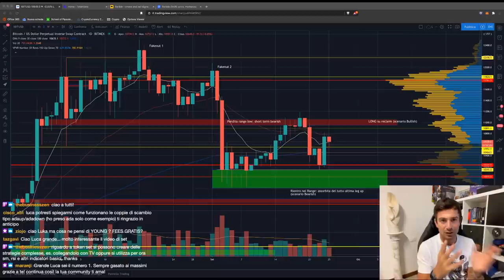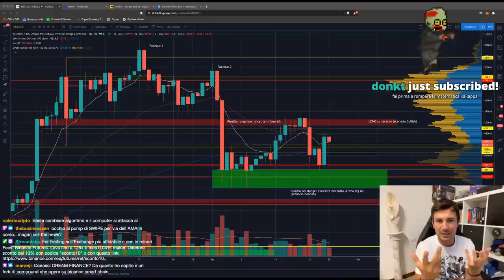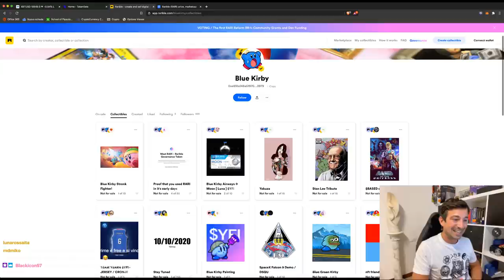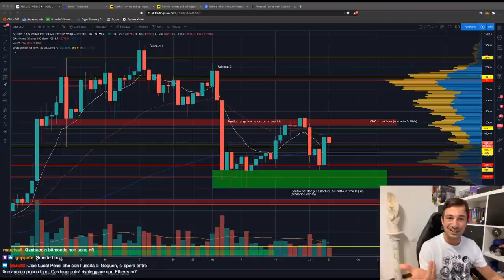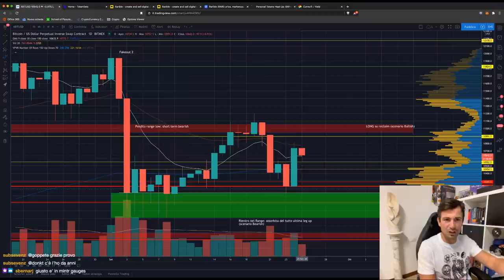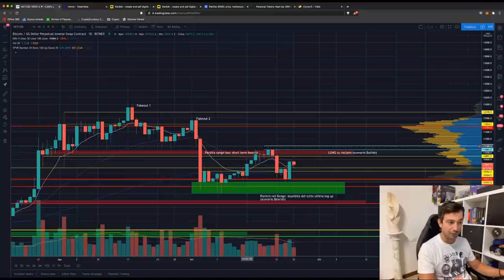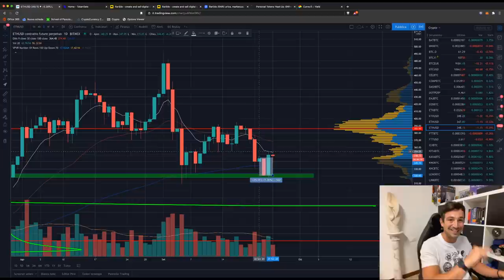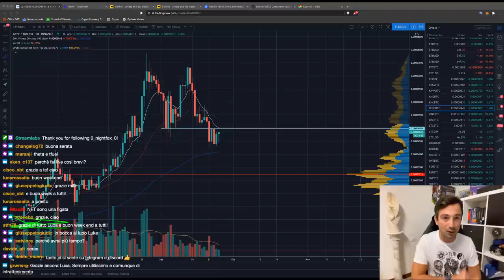BITCOIN: si riaccende la SPERANZA? | NFT e Rarible: due parole | Analisi di Mercato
Bitcoin ha reagito bene ai low. C'è speranza di continuare la Bull Run presto? Spendiamo due parole sugli NFT e Rarible, un trend da non sottovalutare.

Bentornati al nostro appuntamento Live del Venerdì, dove la Community più GASATA del pianeta si ritrova su Twitch per scambiarsi opinioni, fare domande e soffiare sotto al grafico di Bitcoin per farlo pompare!

Argomenti trattati oggi:

00:00 Intro, saluti e prime domande
05:35 Come funzionano i token UP e DOWN di Binance
14:05 Computer Quantistico: un potenziale problema?
16:01 Strategia di gestione e uscita dall'investimento in Bitcoin
19:08 Ho dato le dimissioni e mi dedicherò al 100% alle Crypto! (sono gasatissimo!)
24:45 NFT: un trend galoppante e Rarible, il principale marketplace
35:55 I rischi dello Yield Farming su Uniswap
41:50 Uniswap V3 in arrivo nel 2021: quali migliorie? Il token UNI è da Holdare?
47:05 ANALISI GRAFICO BITCOIN
59:15 Analisi BNB/BTC (LONG + posizione parziale chiusa)
1:00:45 Analisi ETH/BTC (LONG a rischio)
1:03:50 Analisi Altcoins (BTC dominance)
1:04:50 Yield Farming su Uniswap con TokenSets: approfondimento
1:10:35 Analisi Open Interest BTC
1:13:20 Analisi altre altcoins: LINK, BAND, LEND

Grazie per l'attenzione, e alla prossima!!